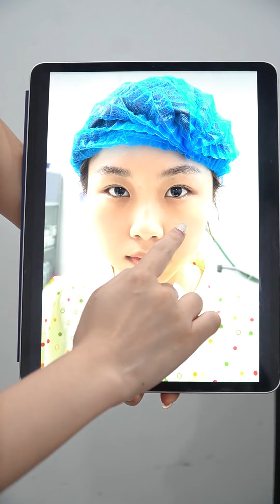Thăng hạng nhan sắc cùng Nâng mũi cấu trúc BarBie Line & Cắt mí Skinny l Dr Doãn Lâm l Livestream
Cùng Dr Doãn Lâm chiêm ngưỡng kết quả và lắng nghe chia sẻ của vị khách hàng rất trẻ đẹp sau 4 tháng trải nghiệm dịch vụ nhé
👉Nếu bạn có bất kỳ câu hỏi hay thắc mắc nào cần tư vấn về thẩm mỹ, hãy CMT hoặc IB để được Dr Doãn Lâm giải đáp chi tiết nhé!
DR DOÃN LÂM
 Giá trị thật - Vẻ đẹp thật
📌Group chia sẻ: hội chị em làm đẹp dr doãn lâm